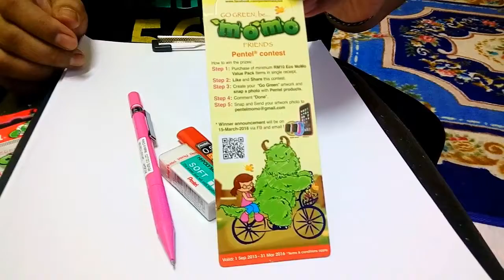Unboxing Pentel Sharplet-2 0.5mm Mechanical Pencil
Pentel Sharplet 2 , Pentel High Polymer Soft Eraser,  Pentel Ain Stein 0.5mm lead for MYR6.90